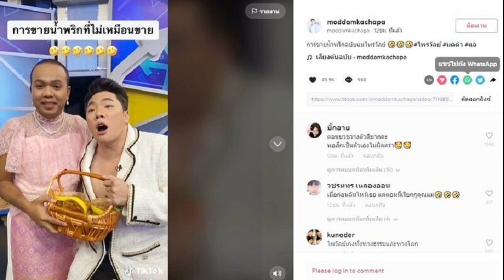พลังเสียงสุด โค้ชก้อง เสียใจ คิ้ม ร้องไห้ โจอี้บอย เหนื่อยชิบ ป๊อบลุ้นหนัก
4โค้ชตะลึง The Voice All Stars ตัวอย่างแรกสุดพีก พลังเสียงสุดบรรยาย โค้ชก้อง เสียใจ – คิ้ม ร้องไห้ – โจอี้บอย ลั่นเหนื่อยชิบ ป๊อบลุ้นหนัก
The Voice Thailand ปล่อย Trailer : ตัวอย่างแรกของ The Voice All Stars กับการรียูเนียนครั้งใหญ่ ที่ไม่มีใครยอมใคร ! 4 โค้ช ทั้งร้องไห้ ทั้งลั่นเหนื่อยชิบ “The Voice All Stars” การรวมตัวของลูกทีมในตำนาน บิว จรูญวิทย์ จาก The Voice ซีซั่น 3, ตุ๊กตา จมาพร จาก The Voice ซีซั่น 2, เปอร์ติ๊ด ญาดา จาก The Voice ซีซั่น 4, ฝ้าย ยุคลฉัตร จาก The Voice ซีซั่น 6, ปราง ปรางทิพย์ จาก The Voice ซีซั่น 3, เบียร์ ภัสรนันท์ จาก The Voice ซีซั่น 3, เก่ง ธชย จาก The Voice ซีซั่น 1
จากปี 2012 มาปีนี้ 2022 เห็นตัวอย่างพลังเสียงของแต่ละคนเจ้าของพลังเสียงในตำนาน นอกจากทำโค้ชตะลึงหนักแล้ว ตัวอย่างของความรู้สึกครั้งนี้ของโค้ชทั้ง4
โค้ชโจอี้บอย เผยว่า The Voice All Stars คือ การรียูเนียนชุดใหญ่ หนักใจสุดคือไม่ได้หันกลับมา มันเป็นความรู้สึกที่ไม่เคยเกิดขึ้นในซีซั่นไหนๆมาก่อน เหนื่อย โค้ชโจอี้บอยถึงกับลั่น All Stars แม่งเหนื่อยชิบ ตอนนี้
โค้ชคิ้ม เจนนิเฟอร์ คิ้ม กล่าวว่า เคยเห็น แกลดดิเอเตอร์ป่ะ สู้จนตัวตายคาสนามรบ คนหลายคนเก่งขนาดนี้เคยถูกกด4เก้าอี้มาแล้ว พอมาวันนี้เราอาจไม่เลือกเขาหรืออะไร ตอนนี้รู้สึกผิดสองเท่า
โค้ช ป๊อบ ปองกูล เผยครั้งนี้ เราจะลุ้นไปด้วยกันว่าคนนี้คือใคร ด้าน โค้ชก้อง สหรัถ กล่าวว่า หลายคนเลยเสียใจ ว่าคิดถึงเขาอยู่ แล้วก็จำไม่ได้ว่าเป็นเขา แล้วหันไปเป็นเขาคนที่เราคิดถึงอยู่ มันรู้สึกเอาใหม่ได้ไหมเนี่ย
ศึกการรียูเนียนออลสตาร์ชุดใหญ่ในครั้งนี้เริ่มวันอาทิตย์ที่ 17 กรกฏาคม เวลา 18.00 น. ทางช่อง one31